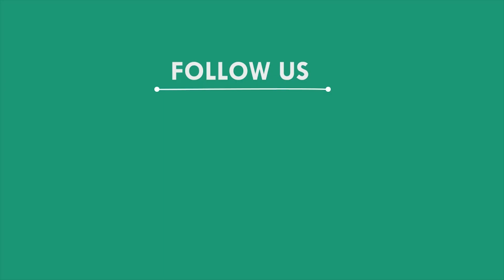ବେଆଇନ ଭାବେ ପଲ୍ଲିସଭା ଚାଲିଥିବା ବେଳେ ଉତ୍ତେଜନା, ଭଦ୍ରକ | BHADRAK NEWS